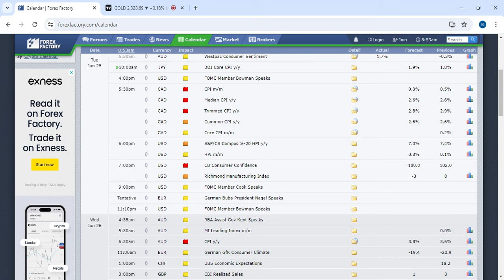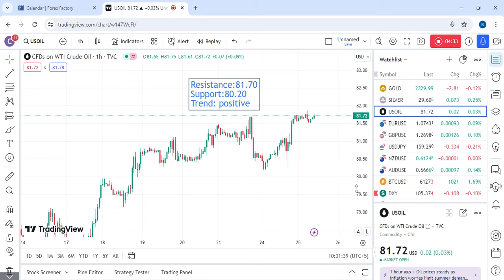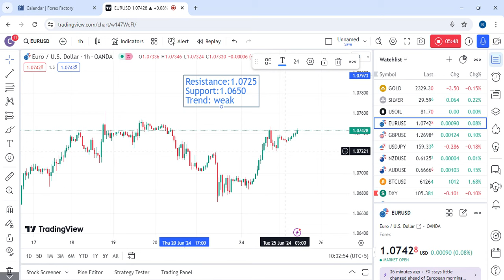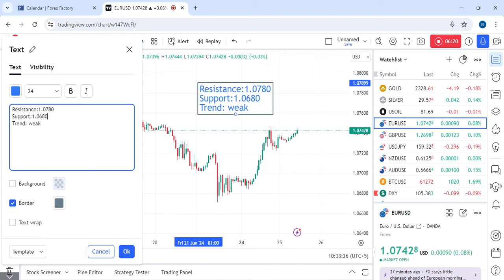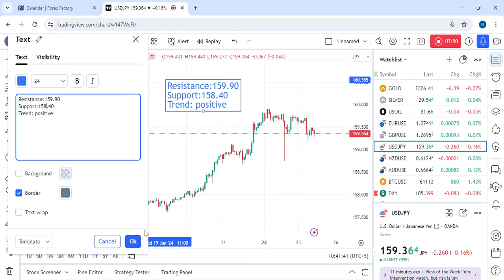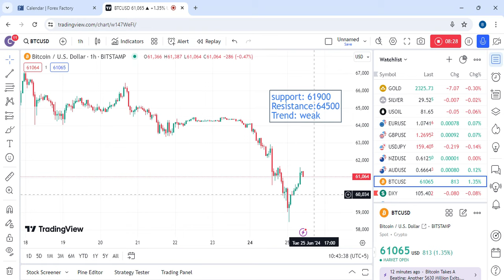xauusd trading strategy 25 jun | gold silver technical analysis today | crude oil tips | forex level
(The icmarkets/ Exness is not intended for residents or person in any country or jurisdiction where such distribution or use would be contrary to local law or regulation.)

2330
2332
2335
2338
2340
2342
2345
2348
2350
2352
2355
2358
2360

2318
2316
2313
2310
2308
2305
2302
2300
2298
2295
2292
2290
2288
2285
2282
2280
2277